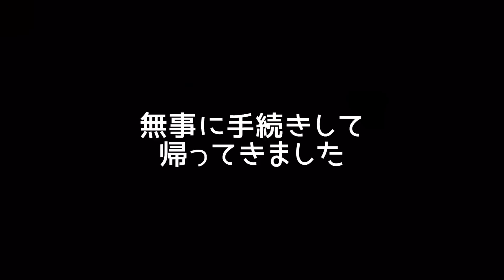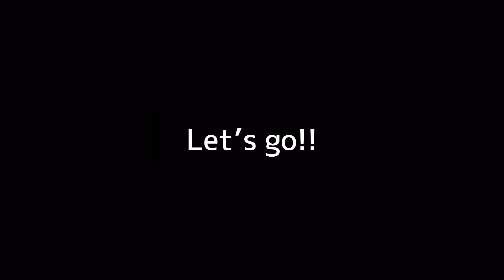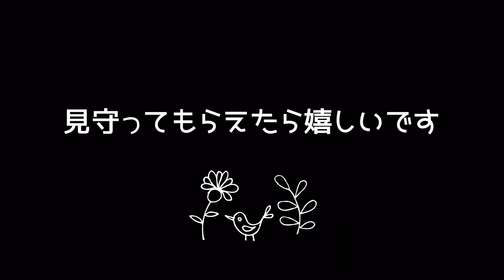【田舎で宿づくり】#103 ついに宿始動！！山の麓に買った物件のルームツアー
ご視聴いただきありがとうございます。いいねやコメントを励みに続けてきました☘️気楽にコメント残してもらえると嬉しいです。返信は遅くなりがちですみません🙇I've been encouraged likes and comments. Please feel free to leave comments.but sorry for late my response.みなさんの日々健やかで幸せでありますように🩵May you all be healthy and happy every day✨

みなさまからいただいたイイネ👍やコメントに励まされながら動画制作を続けています。コメントの返信が遅くなることが多くて申し訳ないのですが、きちんと一つ一つ読んでありがたいな〜と日々感じています。

そうすることでこのチャンネルのお知らせが届きます。

【Voicyでラジオパーソナリティ】
「はんなり田舎暮らしラジオ by つくみ」▶︎

YouTubeでは語りきれない裏話や、私たちの過去や内面などもお話していきますので、
ぜひ聴いてみてもらえたら嬉しいです。
このチャンネルのSNSはこちら